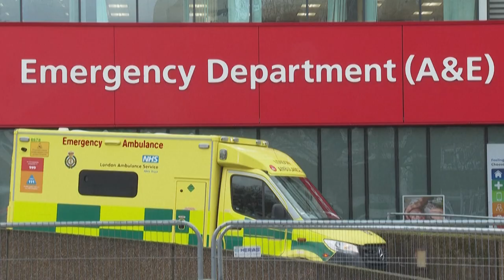"El covid-19 no ha desaparecido", advierte OMS Europa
No se puede bajar la guardia ante el covid-19, causante de un millar de muertes por semana en Europa, advirtió el martes la oficina europea de la Organización Mundial de la Salud (OMS).